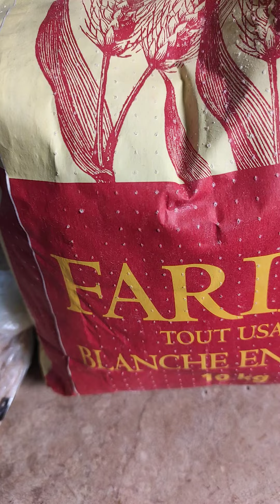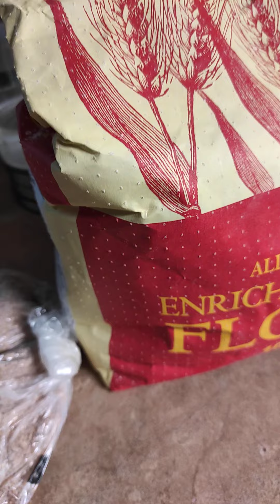Мука для випічки з холодного приміщення.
Підготовка муки для приготування тіста. Чай з квітучих гілок ожини.